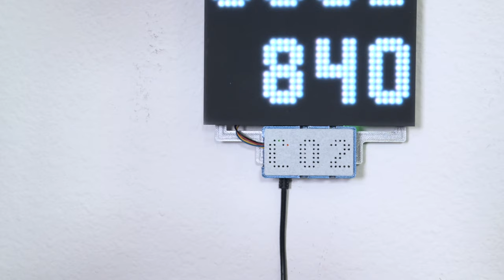2021 3D Printing Project @adafruit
3D Printing in 2021! Here are just some of the 3d printing projects @adafruit during 2021!